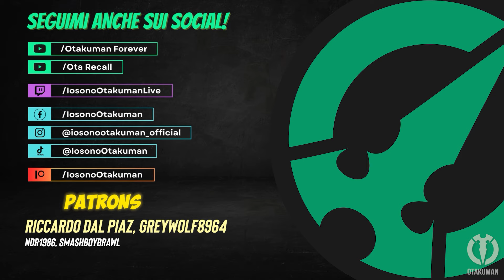INCARICO: L'ARMA PERFETTA - Final Fantasy 7 Rebirth (ITA)